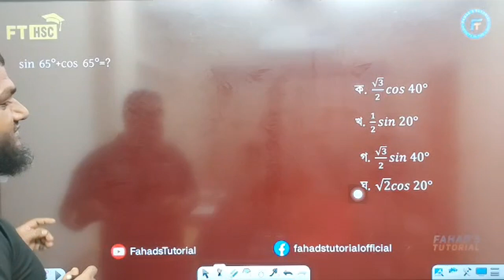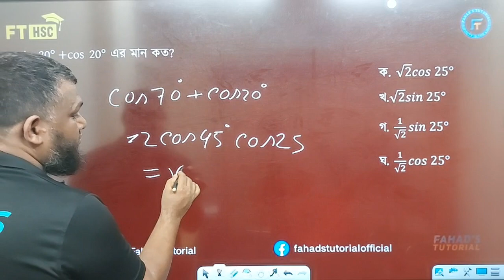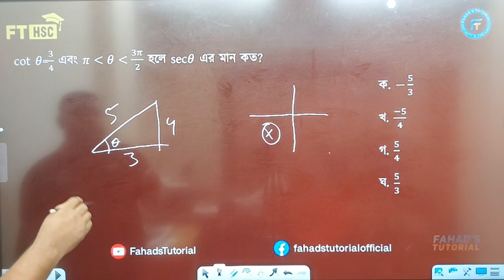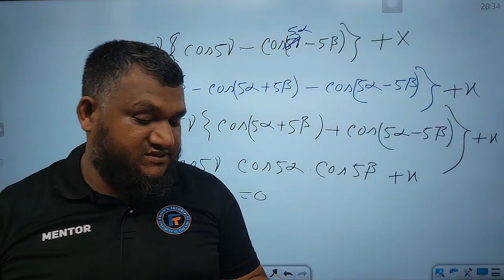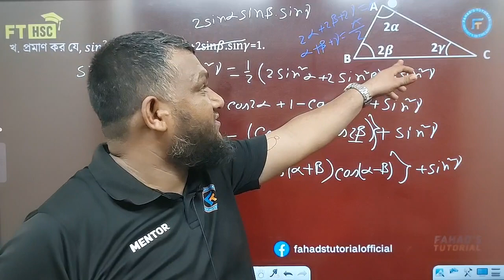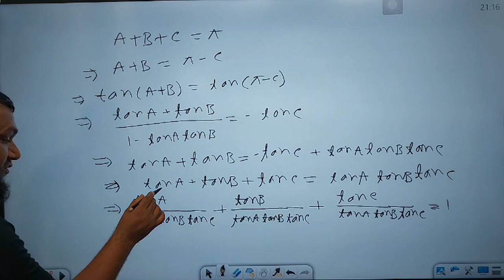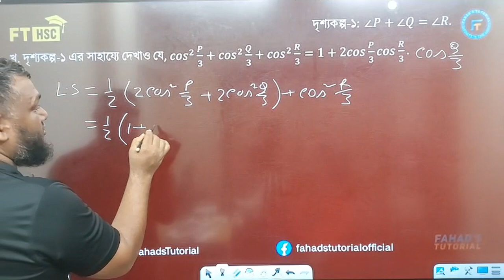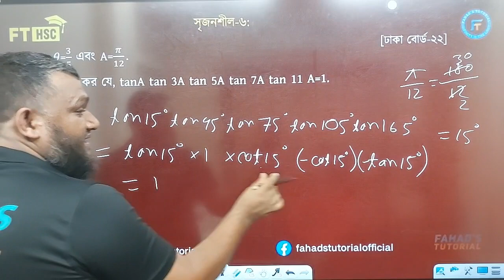hsc2023 | ত্রিকোণমিতি । এইচ এস সি উচ্চতর গণিত । ফজলুল স্যার । Fahad's Tutorial | HSC Final Revision